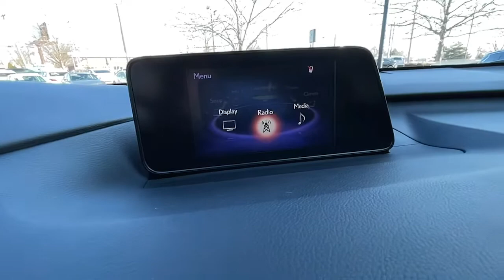2017 Lexus RX Lexington, Wyandotte, Colby, Becknerville, Clintonville, KY X30232A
Silver Lining Metallic Used 2017 Lexus RX available in Lexington, KY at Lexus of Lexington. Servicing the Lexington, Wyandotte, Colby, Becknerville, Clintonville, KY area.

1264 E New Circle Road

$600 below J.D. Power Retail! FUEL EFFICIENT 26 MPG Hwy/19 MPG City! CARFAX 1-Owner L/ Certified. Sunroof Heated Seats All Wheel Drive iPod/MP3 Input Satellite Radio Back-Up Camera Alloy Wheels TOUCH-FREE POWER REAR DOOR SEE MORE! OPTION PACKAGES: INTUITIVE PARKING ASSIST auto braking intelligence clearance and back sonar HEATED FRONT SEATS SHOP WITH CONFIDENCE: 161-Point Inspection and Reconditioning 2-Year/20k-Mile Complimentary Scheduled Maintenance (up to 4 Services) from date of purchase $0 deductible for warranty repairs Roadside assistance and trip interruption services are included during the warranty period Complimentary loaner car provided Balance of New Car Warranty plus 2 years/unlimited mile Warranty SERVICE COMPLETED: Service Work completed on this Lexus RX 350 included: Complete Multi-Point Inspection Oil & Filter Change by a Factory Trained Technician Battery Voltage Test Tires Inspected Brake Inspection Emissions System Check Professional Detailed Inside and Out Function Test all Lights Check the Complete Exhaust System Cooling System Inspection Transmission Fluid Inspection Differential Fluid Inspection Function Test all Options & Accessories. MORE ABOUT US: We here at Lexus of Lexington have made it our mission to provide a first class car-shopping experience to our valued customers throughout Lexington Frankfort KY Georgetown KY and Richmond KY. With our vast selection of new and used cars youll have the chance to browse our current inventory in a comfortable stress-free shopping environment. Visit us to take a test drive learn more about financing or service your car and we can assure that youll always be well taken care of! Pricing analysis performed on 2/18/2022. Horsepower calculations based on trim engine configuration. Fuel economy calculations based on original manufacturer data for trim engine configuration. Please confirm the accuracy of the included equipment by calling us prior to purchase.